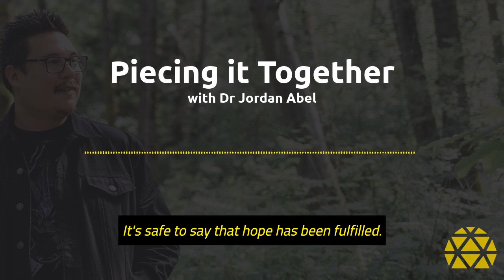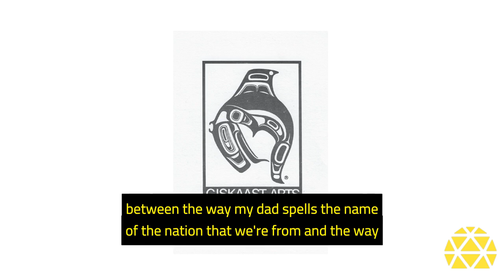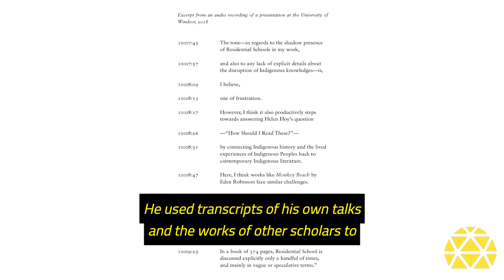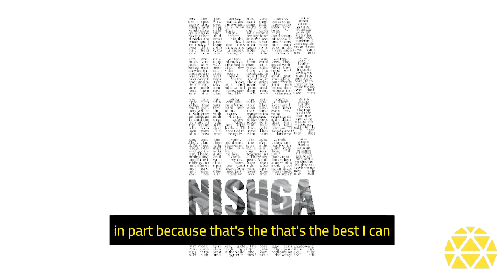Piecing it Together with Dr. Jordan Abel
CW: Residential schools

For our final IndigenousHistoryMonth story, we speak with Dr. Jordan Abel about his new autobiography NISHGA, a groundbreaking mixed-media book that explores the impacts of Canadian residential schools.